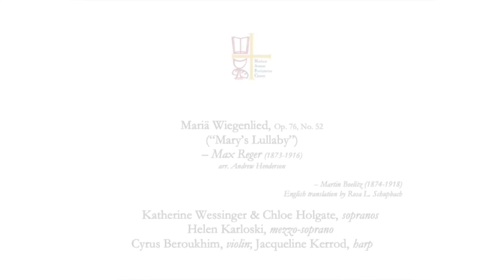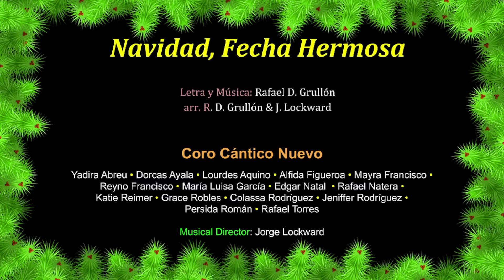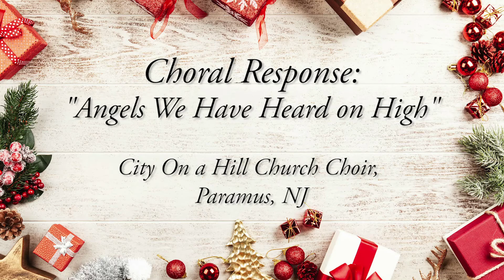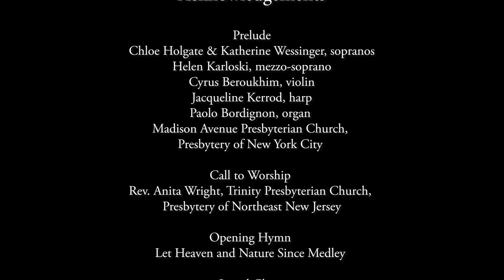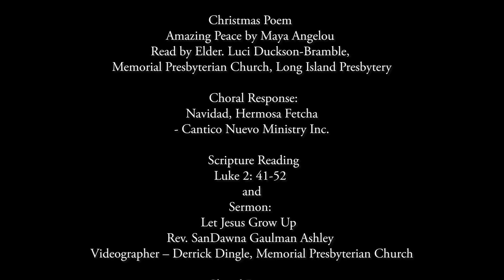Sunday, December 26, 2021 Worship -- Christmastide Service -- Synod of the Northeast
Join us on the First Sunday after Christmas Day for a special service of worship led by people from throughout the Synod of the Northeast, made up of congregations and presbyteries in New Jersey, New York, Connecticut, Massachusetts, Rhode Island, Vermont, New Hampshire, and Maine.

Come celebrate the birth of Jesus Christ, our Lord, Emmanuel, God with us, as we are once again reminded of the joy of the Christmas season!

Under the leadership of Pastor Matthew Means, members, friends, neighbors, and visitors of Old First Presbyterian Church are invited to share together in worship through YouTube!